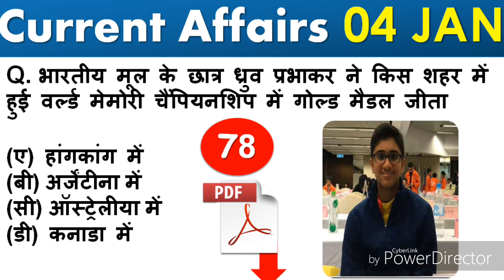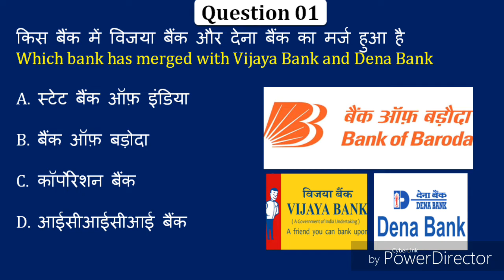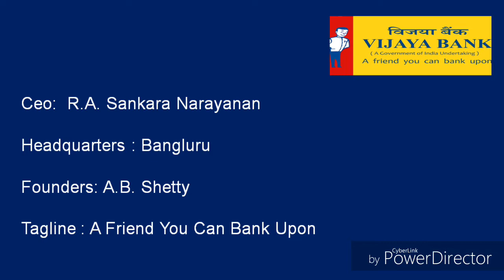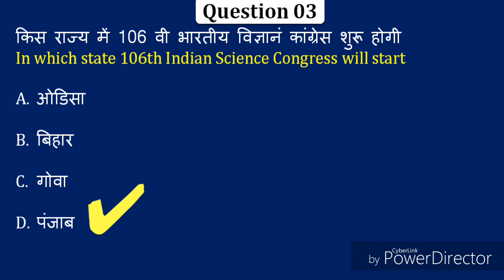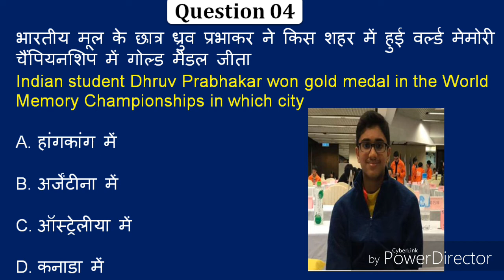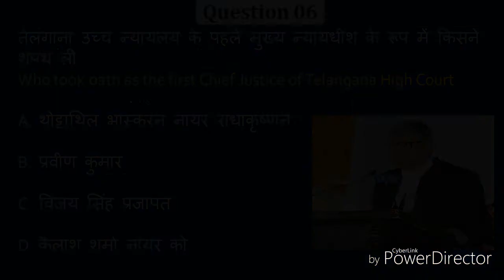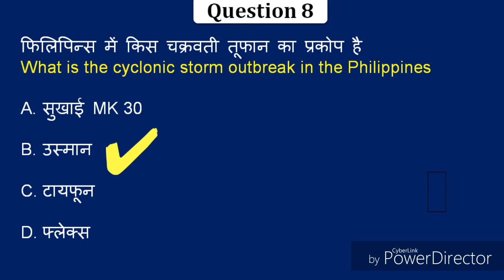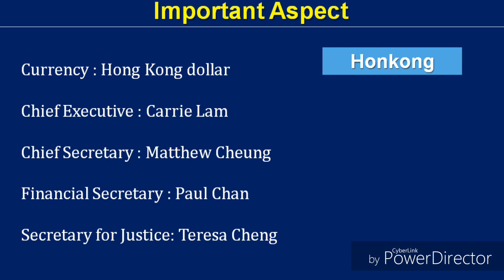Daily 6:15 AM | 04 January 2019 Current Affairs -Daily Current Affairs Quiz | Important Gk Question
Daily 6:15 AM | 28 December 2018 Current Affairs -Daily Current Affairs Quiz | Important Gk Question

150 Question Rajasthan Speed Test Gk 01

6 month current affair,six month current affair,january to june current affair,best current affair,3 month current affair,june current affair,july current affairs,my current affair,gk world